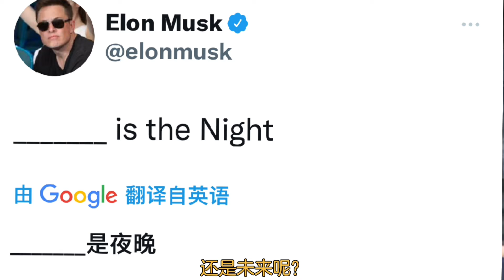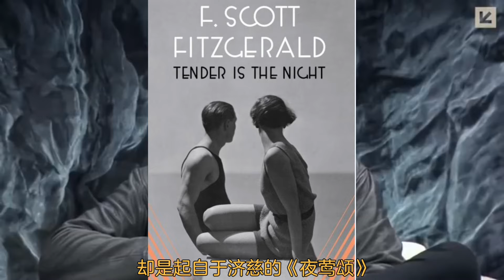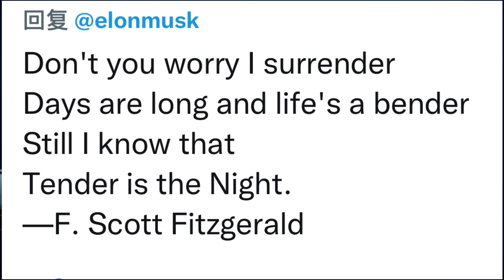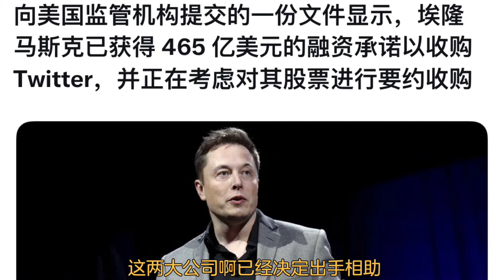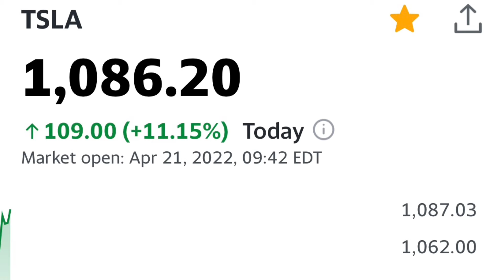马斯克推出了一个填空句（__is the night)意味着什么？（108）：马斯克的推特要约收购战即将打响！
马斯克永远都有说不完的神秘：收购推特，“项公舞剑，意在沛公”！
这场战斗，必将引发美国政治格局的影响和变化……！